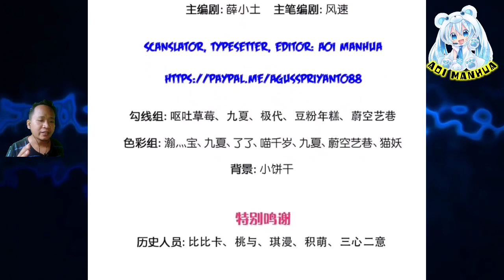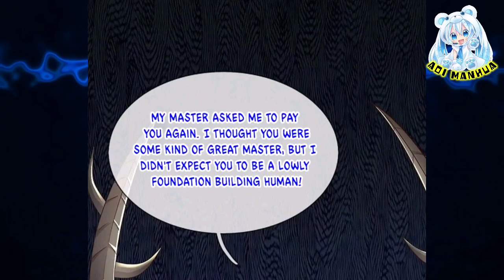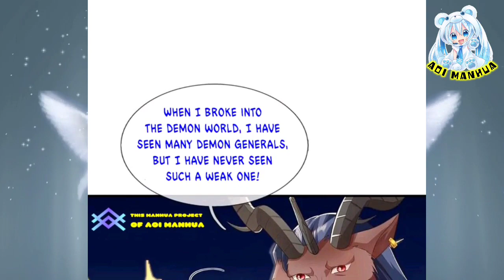[ENGLISH] Demon General Appear ~ Immortal Reverence Dad Chapter 357.5 ~ Aoi Manhua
COPYRIGHT / LICENSING